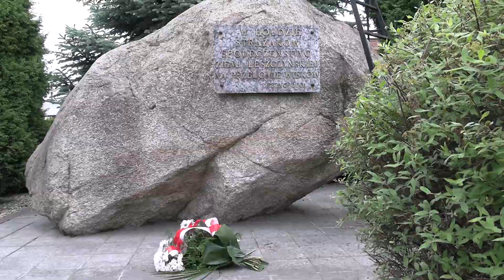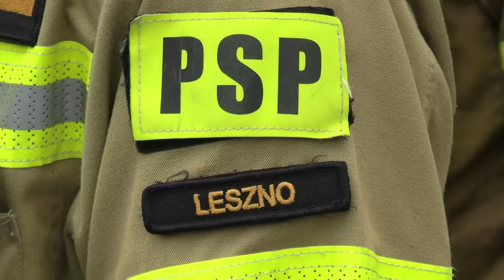Powiatowy dzień strażaka